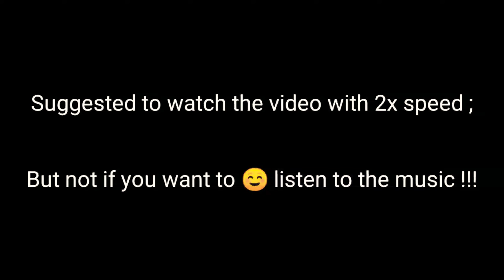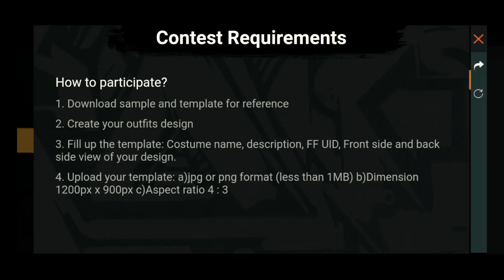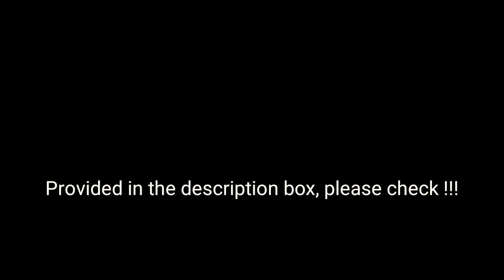How to participate in FreeFire costume disigning challenge || Win up to 10000 •💎 || SMIGBONAP AEI ✓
This link may redirect you to a lots of websites ignore them all. Don't fear and go to those link, ignore them. Always come back to the original page,
Don't know how to skip ads? see this two photos here to understand where to click and get the link :

Interested to play PUBG Tounarments? Want to make some cash out of it?? Try out Khelaghor, an eSports Platform. Join Daily PUBG Matches & Get Rewards on Each Kill you Score. Get Huge Prize on Getting Chicken Dinner. Just Download the Khelaghor Android App & Register and Prove your Skills